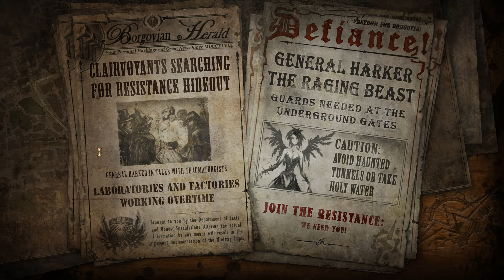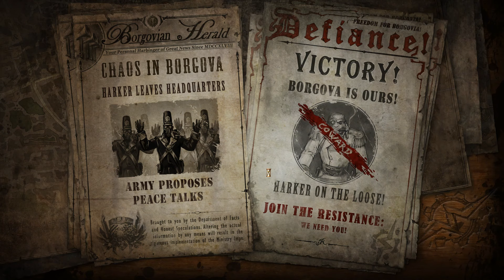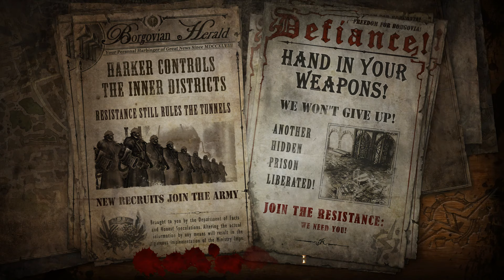The Incredible Adventures of Van Helsing II-WalkthroughGameplay-No Commentary-#27-Wormwood Chasm P1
Part 27 of our play through of The Incredible Adventures of Van Helsing II - Wormwood Chasm Part 1